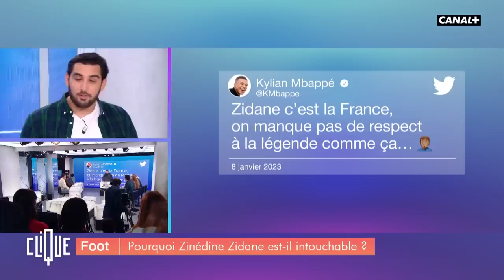"Zidane au Brésil ? Je n’en ai rien à secouer" : Le Graët en roue libre sur Zidane - CANAL+